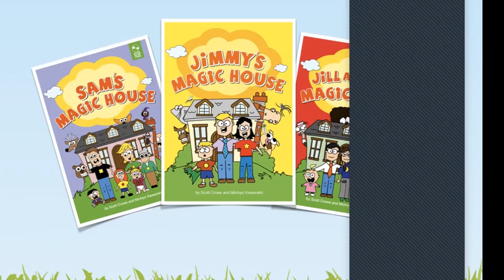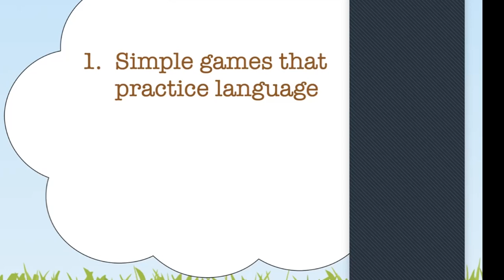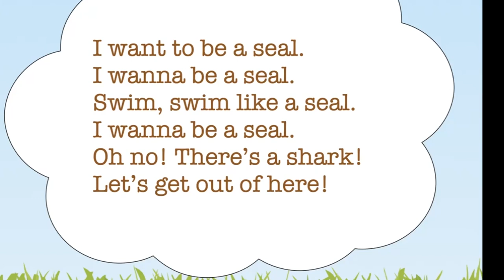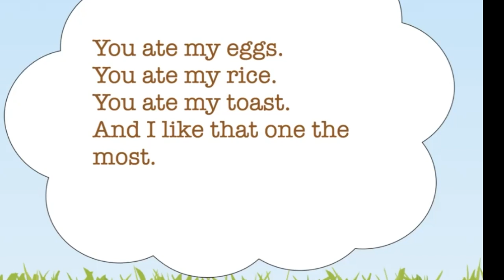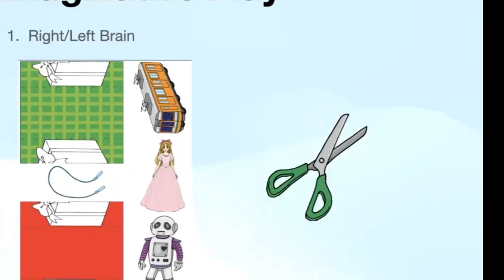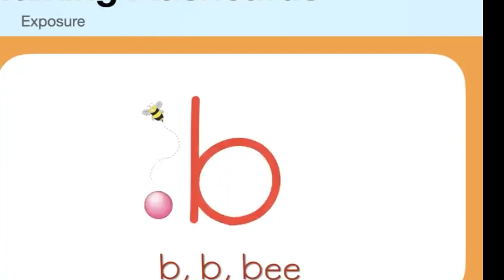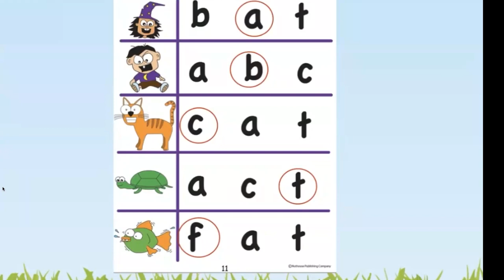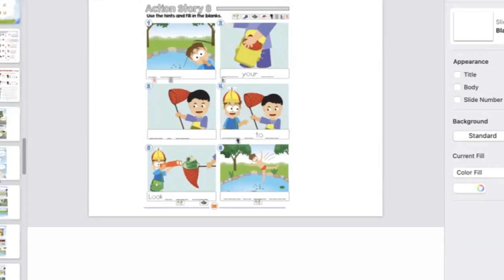‘Kindergarteners Speaking Naturally Through EFL Imaginative Play’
Getting Japanese kindergarten children to engage in imaginative play in English with once a week lessons seems like a daunting task. Scott will demonstrate how clear familiar contexts and creative incorporation of high frequency word lists can make this not only possible but fun for the children…and you!

🔹 Scott Crowe
Author of 16 textbooks utilizing his 23 years teaching experience and founder of two successful English school chains in Japan, Scott Crowe is an innovator in YL language instruction.

🟧  Useful Links